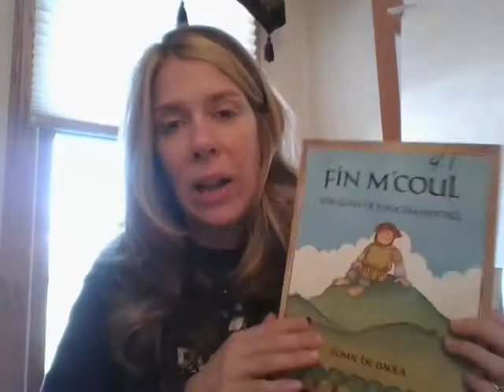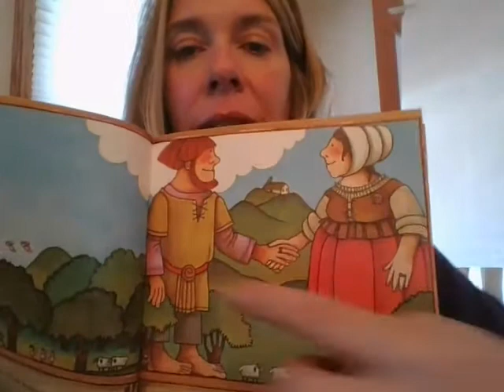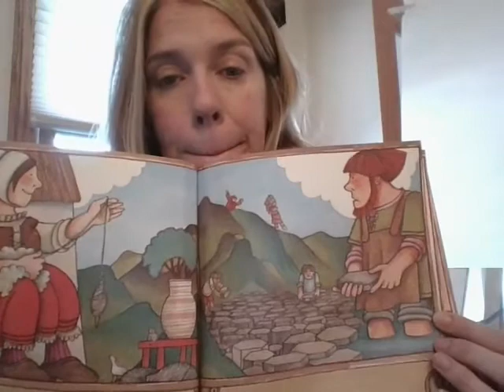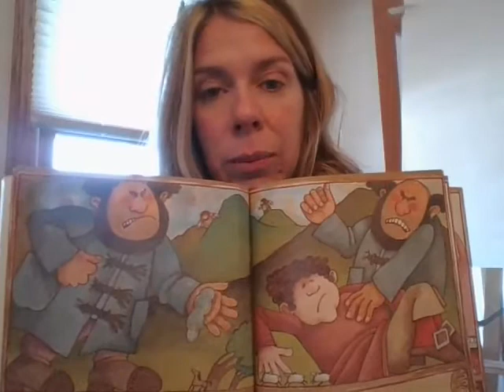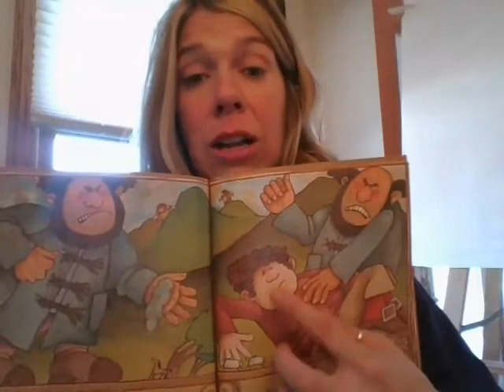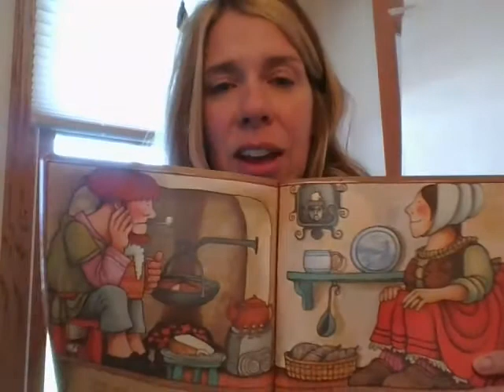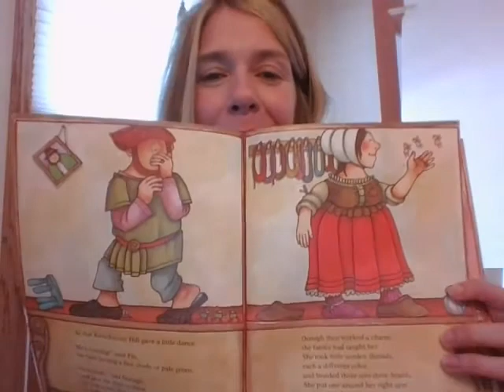Fin M'Coul Part 1